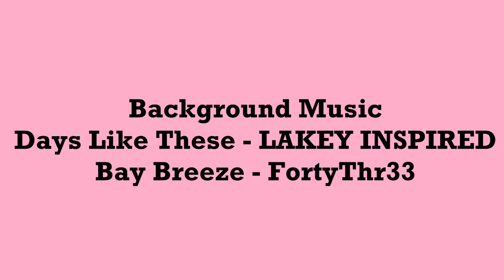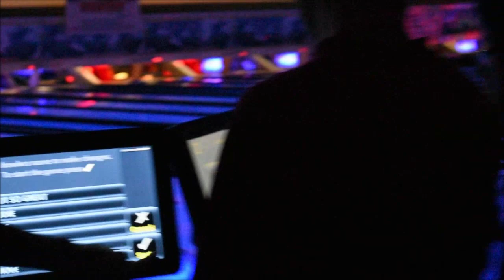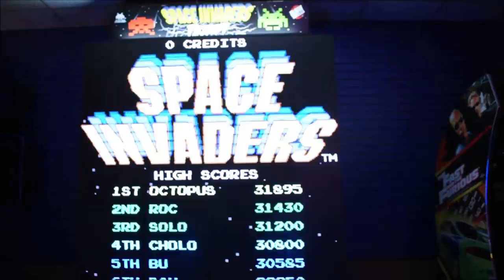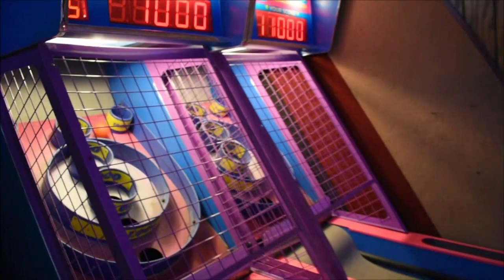VLOG #9 A Night of Bowling (ft. too many friends to count)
First video of 2019!!! I know it's been a while, but I plan on continuing to make videos. This vlog is a little different. I got the pleasure of recording it with an actual camera (it made me feel like a real YouTuber) and a friend of mine did the editing. It turned out great! Enjoy!

Song links!

I know this vlog is longer than my usual ones, so if you took the time to watch, thank you!!! :)